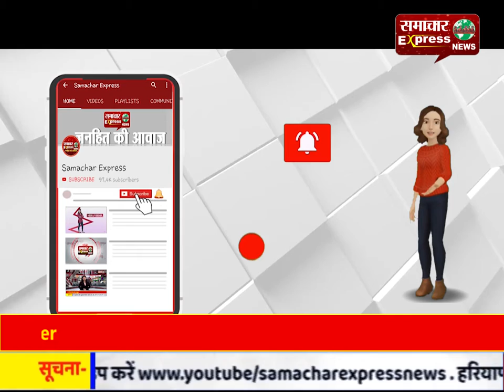बम, गोले, बारूद से भरी मालगाड़ी पलटी, सेना ने किया पूरे इलाके पर कब्जा